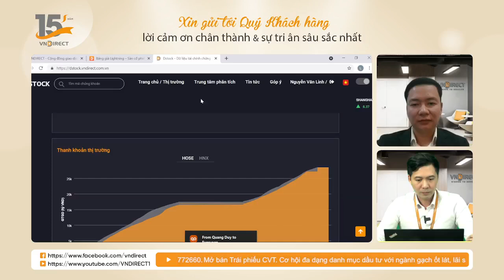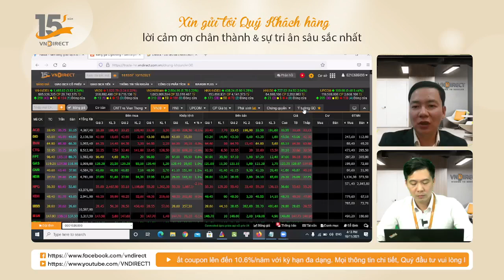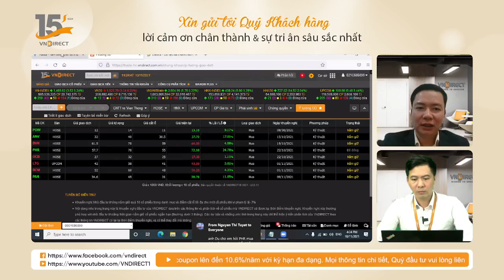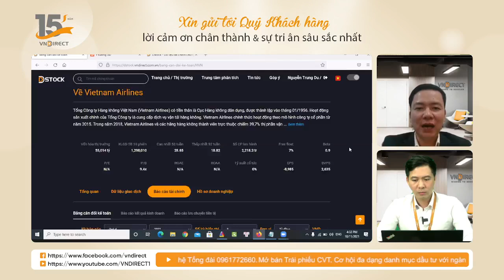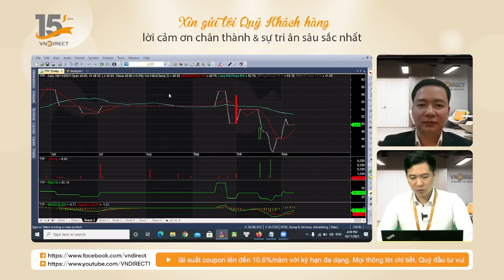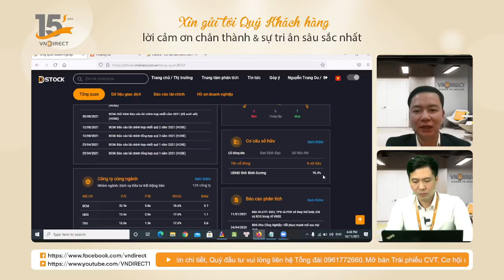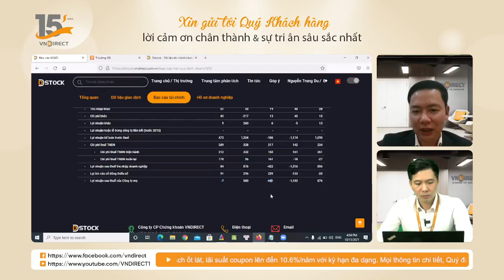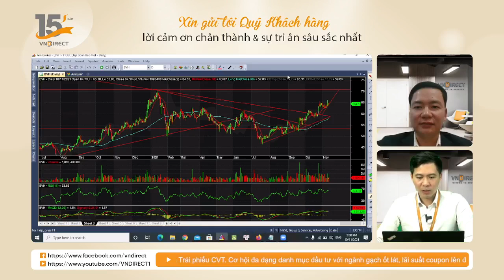NHỊP ĐẬP THỊ TRƯỜNG - Nhận định 10-11-2021 | VNDIRECT - DINSIGHTS Bàn tròn chuyên gia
Chương trình Nhịp đập thị trường sẽ thực hiện số đặc biệt hàng tuần trên Facebook Page của VNDIRECT. Vào thứ 4 hàng tuần, bên cạnh phòng Zoom thường lệ hàng ngày, các chuyên gia của chương trình Nhịp đập thị trường sẽ livestream trên Facebook page của VNDIRECT từ 16h. Hãy cùng theo dõi.